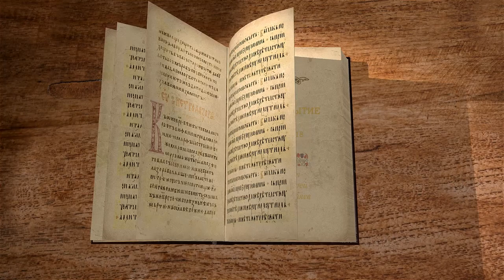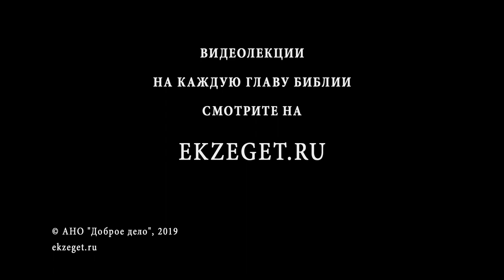Книга Бытие. Глава 18. Протоиерей Олег Стеняев. Библия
В 18-ой главе книги Аврааму являются три путника, в которых Авраам узнаёт Господа. Святые Отцы единодушно признают это явление откровением Троичности Бога. Авраам и Сарра делают всё, чтобы встретить странников как можно гостеприимнее. Господь открывает, что у Сарры родится сын. Грешен ли был её смех перед Богом, или нет? Далее речь идёт о Содоме и Гоморре, грехи которых стали вопиющими на небо об отмщении. Зачем Всеведущему Господу сходить в Содом и узнавать, так ли грешны его жители? Авраам молится Богу о спасении праведников (среди которых его племянник Лот), так как уповает на правосудие Божие, но Господь обещает большее - ради десяти святых пощадить и грешников.